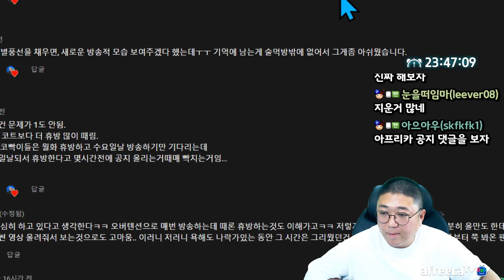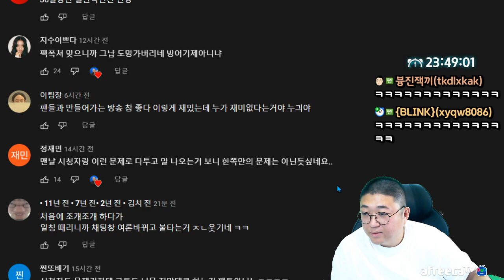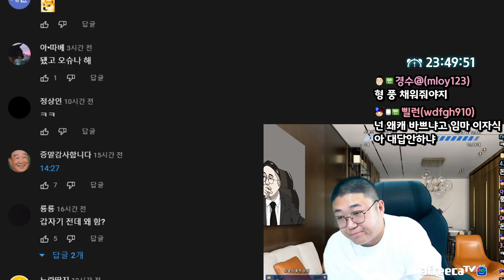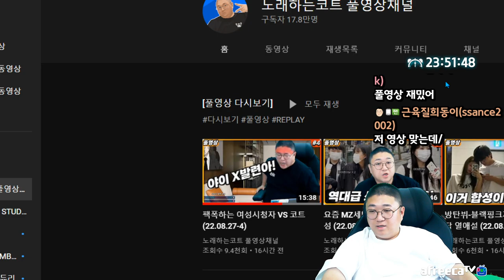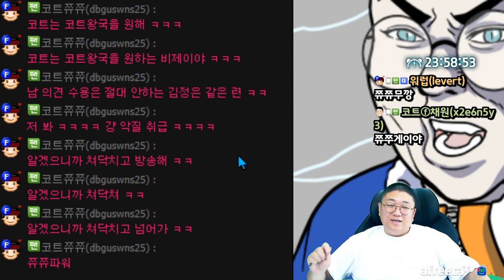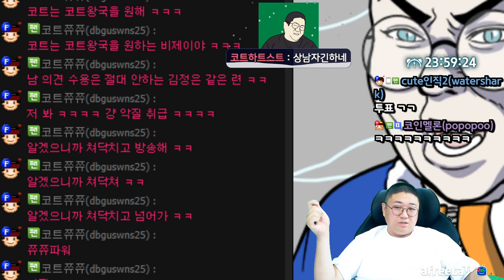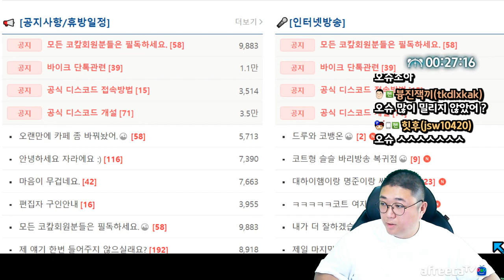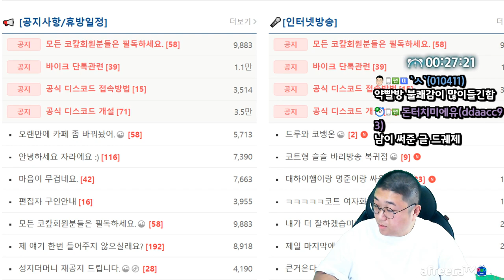이런분들은 제 팬 아닙니다 (22.08.28-1)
[음원출처]